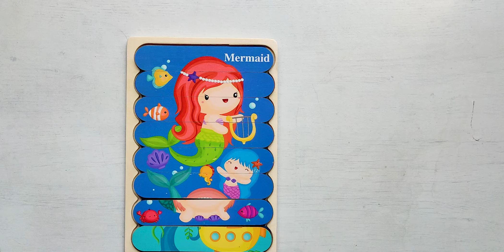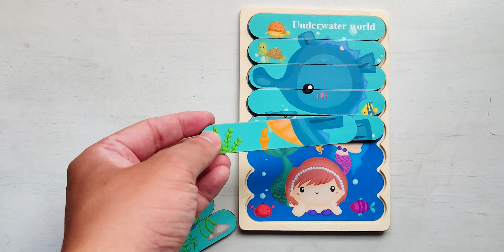3 minutes of Satisfying ASMR new Puzzle Underwater mermaid! Colorful Puzzle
3 minutes of Satisfying ASMR new Puzzle Underwater mermaid! Colorful Puzzle #2 Fhuwie